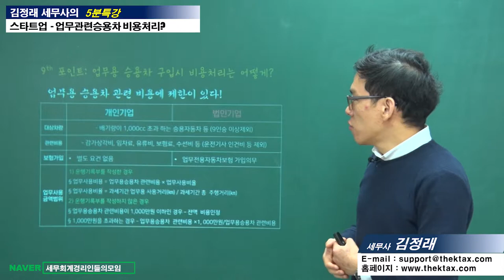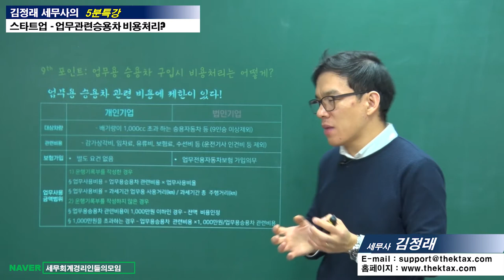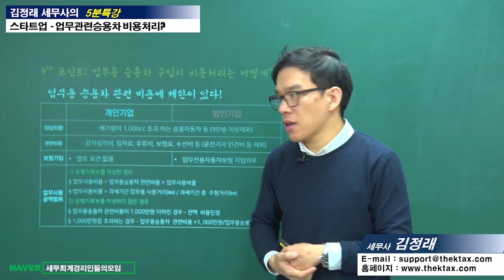#10 [스타트업 5분특강] 업무관련 승용차 구입시 비용처리는 어떻게 해야 할까? [김정래 세무사의 5분특강]